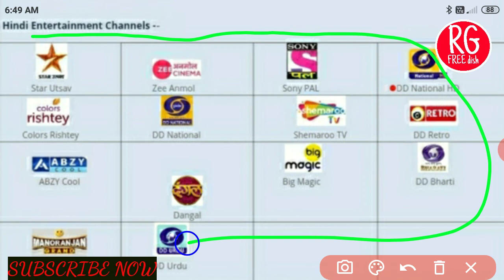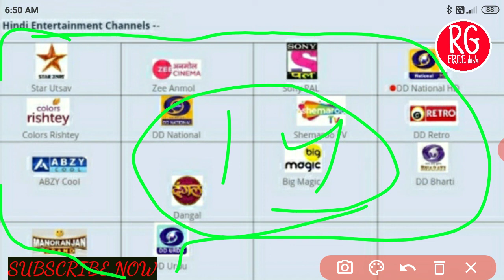Hindi Entertainment Channel on dd free dish !! DD Free Dish par konse serial dikhaane vaale channel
Hlo everyone aap sabhi ko hamaare is channel par swagat hai to dosto aap ko hamaari ye video kaise lagi comment main jarur bataaye aur agar abhi tak apne hamaare channel ko SUBSCRIBE nhi kiya to kar lijiye taaki hum aapke liye asi hi video laate rahe